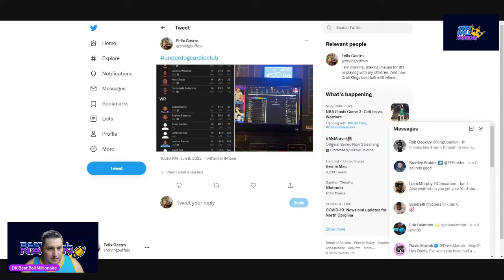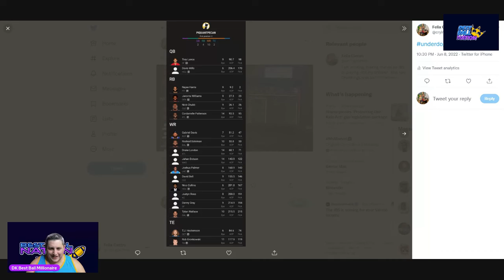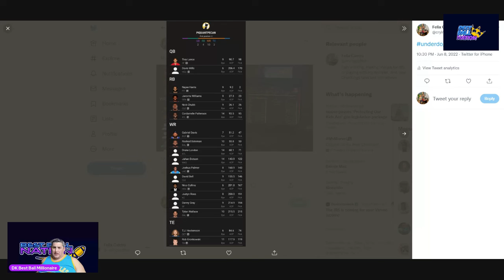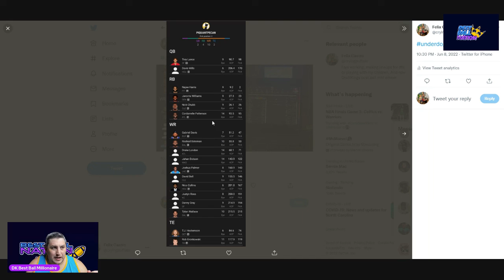Reviewing my Underdog Cardio Draft